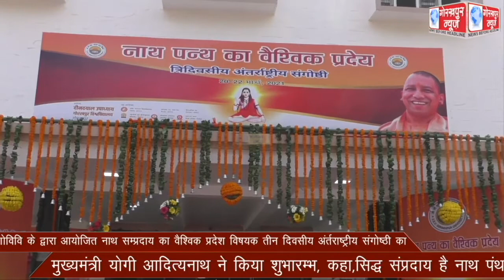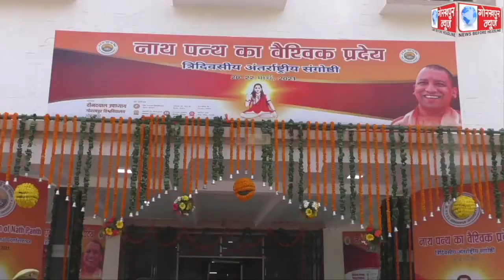गोविवि के द्वारा आयोजित नाथ सम्प्रदाय का वैश्विक प्रदेश विषयक तीन दिवसीय अंर्तराष्ट्रीय संगोष्ठी का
गोविवि के द्वारा आयोजित नाथ सम्प्रदाय का वैश्विक प्रदेश विषयक तीन दिवसीय अंर्तराष्ट्रीय संगोष्ठी का मुख्यमंत्री योगी आदित्यनाथ ने किया शुभारम्भ, कहा, सिद्ध संप्रदाय है नाथ पंथ